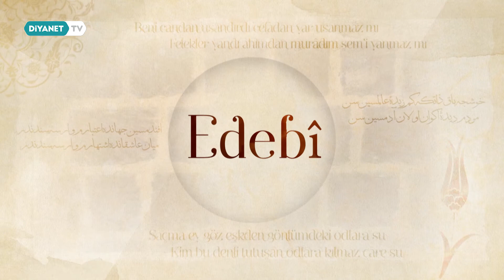Edebi 4.Bölüm - Tanıtım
❝Ben Resûl-i kibriyânın bülbül-i nâlânıyım
Mücrimim gerçi cemâl-i Mustafâ hayrânıyım❞

Gönül medeniyetimizin taşıdığı derin mana, tefekkür ve irfanın izlerini bulabileceğiniz ve divan edebiyatının en güzel beyitleriyle süslenen Edebî’de bu hafta na’tleri konuşacağız.

“Edebî” 20. yüzyıl divan şairlerinden Ömer Demirbağ’ın katılımıyla her cuma 22.30'da Diyanet TV’de.